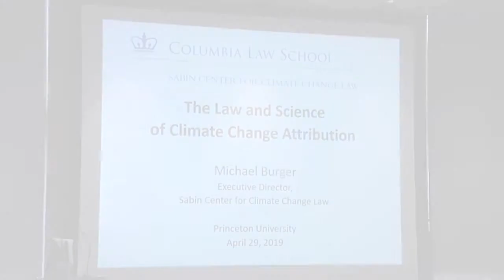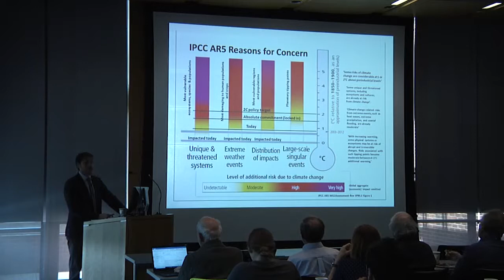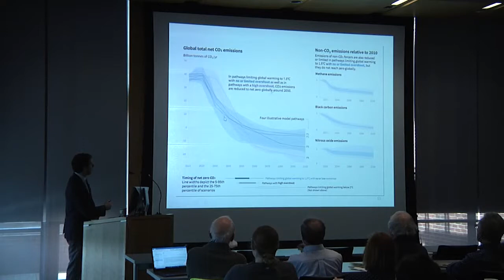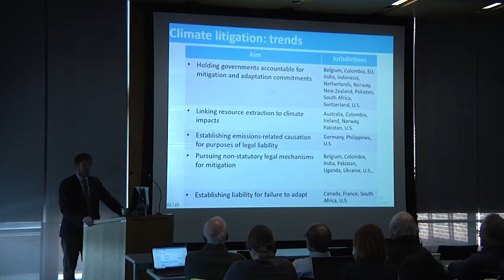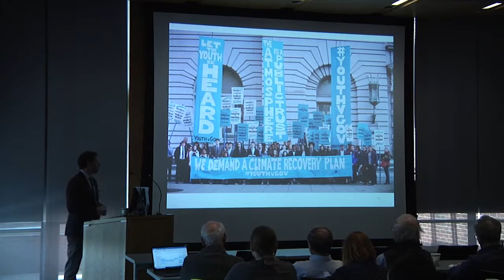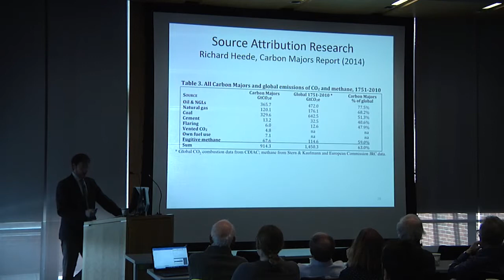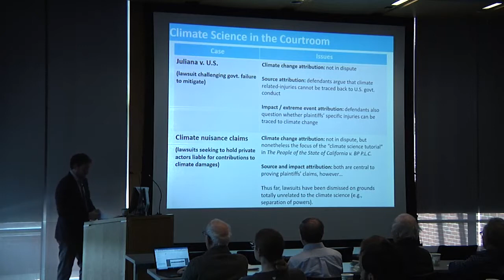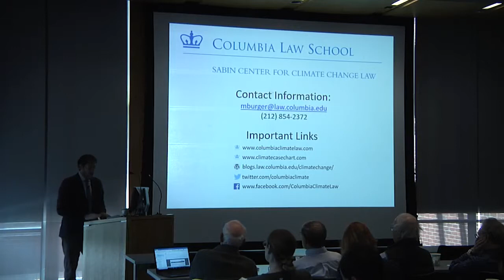Michael Burger, "The Law and Science of Climate Change Attribution"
Talk title: The Law and Science of Climate Change Attribution
David Bradford Seminar Series, April 29, 2019
Center for Policy Research on Energy and the Environment & the Program in Law and Public Affairs
Woodrow Wilson School
Princeton University
Speaker: Michael Burger, Executive Director of the Sabin Center for Climate Change Law, Columbia University